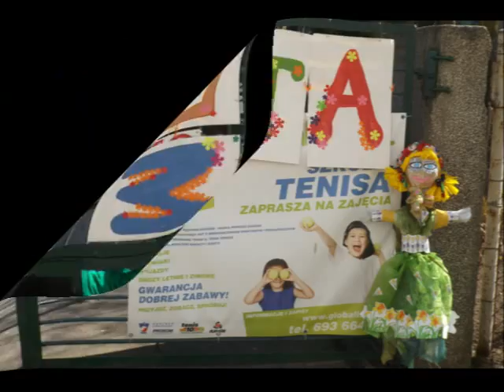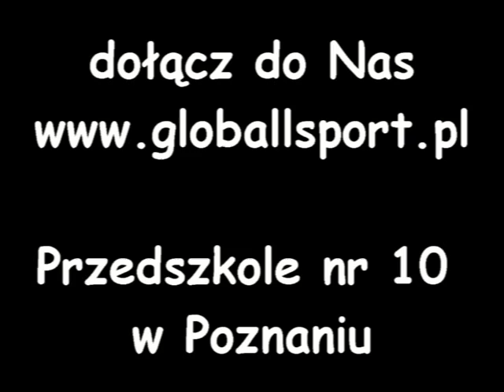Tenisowe Przedszkole - Bieg po Wiosnę, Szkola Tenisa Globallsport Poznań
Szkoła Tenisa Poznań Globallsport oraz Przedszkole nr10 zapraszają na filmik pt: "BIEG PO WIOSNĘ", który odbył się 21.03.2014 w piątek na os. Oświecenia.